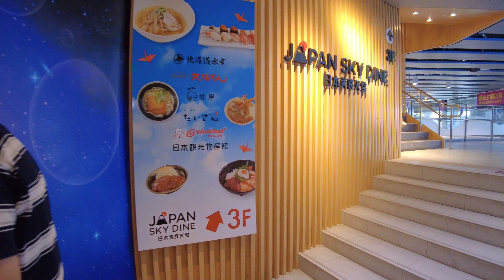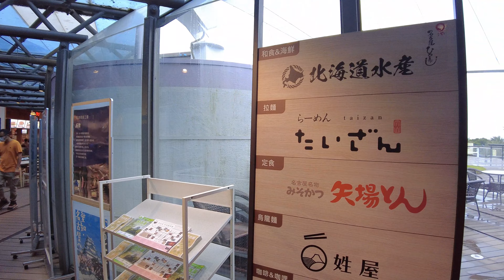【4K】台中國道3號清水服務區 Virtual Taiwan 視旅台灣 Taichung Qingshui Highway Rest Area 台灣最美的休息站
希望大家會喜歡虛擬散步。
下次散步見。